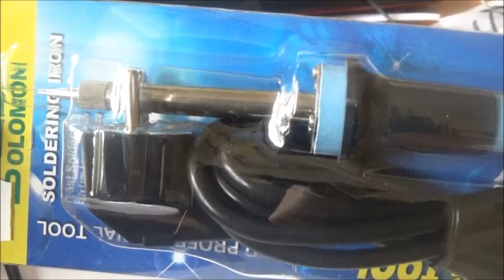Recenze Levná páječka + návod, jak pájet